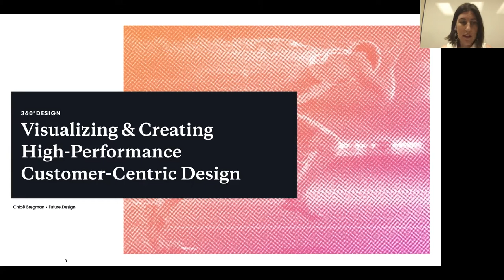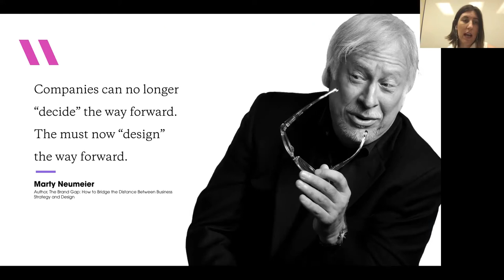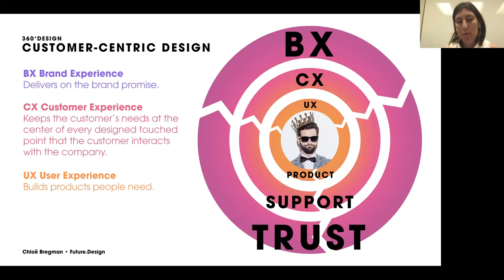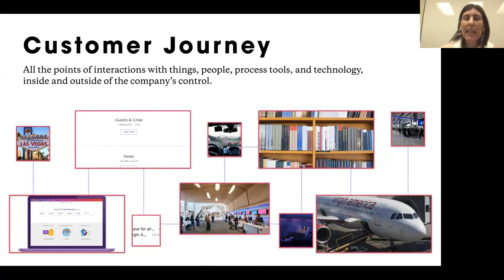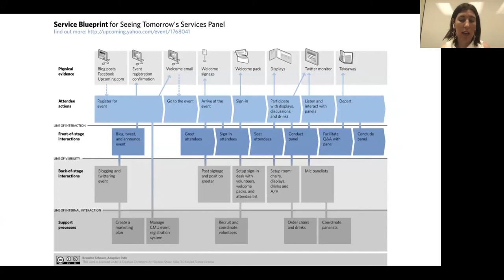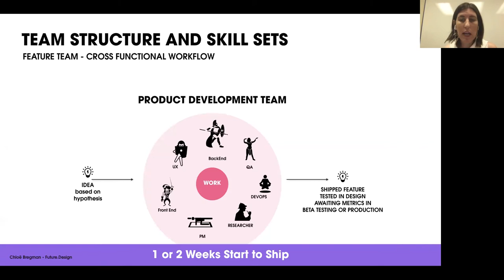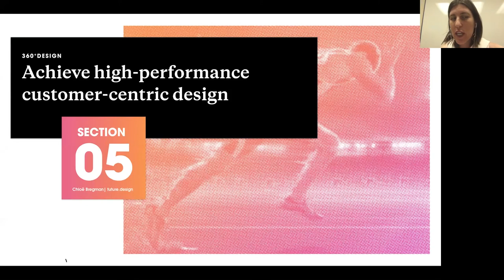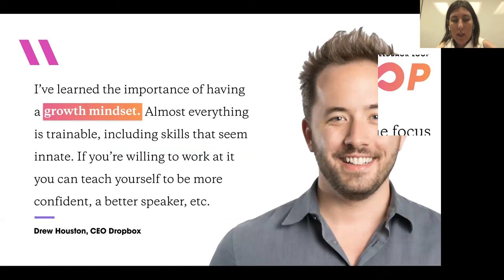"Agile Customer Experience Design with Chloë Bregman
In this presentation, Chloë Bregman, CX Design Director and Agile Coach, combines customer experience with agile methods, to transform companies and deliver products that customers love.